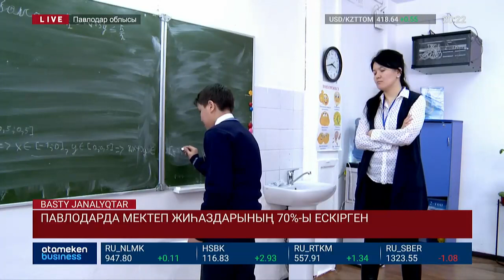ПАВЛОДАРДА МЕКТЕП ЖИҺАЗДАРЫНЫҢ 70%-Ы ЕСКІРГЕН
Павлодар облысындағы мектеп жиһаздарының 70 пайызы ескірген және балалардың жас ерекшеліктеріне сәйкес келмейді. Өңірдегі білім ұяларының жартысында заманауи жабдықтар жоқ. Бүгінде аймақта он мыңға жуық орын жетіспейді. Сөйте тұра, облыстағы бір ауылдың мектебі небәрі 28 мың теңгеге сатылып кеткен. Тілшіміз тарқатады.